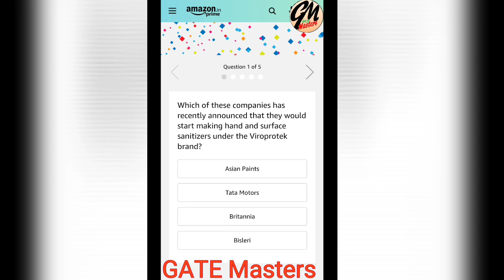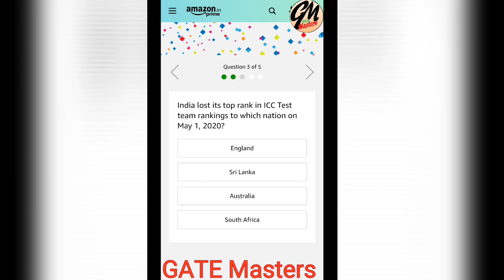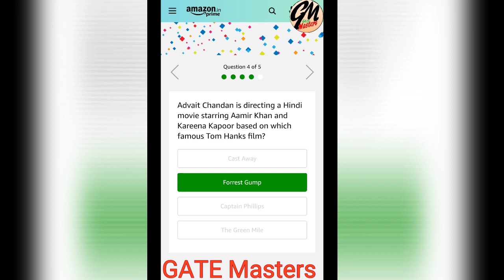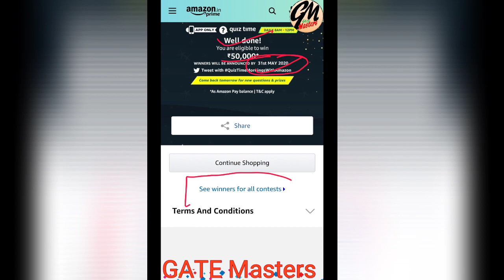Amazon Quiz Today (11th May 2020), Answer and win ₹50,000.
Which of these companies has recently announced that they would start making hand and surface sanitizers under the Viroprotek brand?
Asian Paints
Tata Motors
Britannia
Bisleri

The San Francisco Conference, which is celebrating its 75th Anniversary, is considered as the birthplace of which organisation?
Red Cross
World Bank
UNESCO
United Nations

India lost its top rank in ICC Test team rankings to which nation on May 1, 2020?
England
Sri Lanka
Australia
South Africa

Advait Chandan is directing a Hindi movie starring Aamir Khan and Kareena Kapoor based on which famous Tom Hanks film?
Cast Away
Forrest Gump
Captain Phillips

Which of these rulers born on 9th May participated in the famous Battle of Haldighati?
Maharana Pratap
Rana Kumbha
Rana Sanga
Vanvir Singh